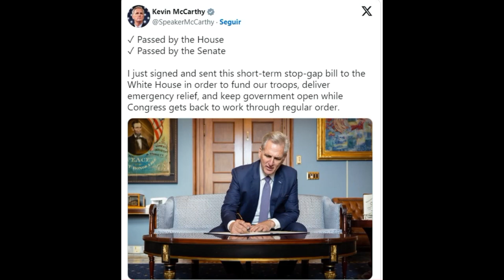🚨🚨¡ÚLTIMA HORA! No hay Acuerdo por ahora Biden Firma algo Mediático. NOTICIAS DE ESTADOS DE UNIDOS.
🚨🚨¡ÚLTIMA HORA! No hay Acuerdo por ahora Biden Firma un Proyecto de Ley Bipartidista Mediático.